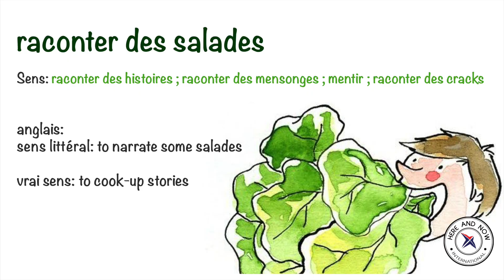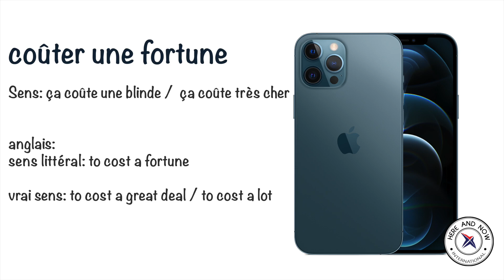Expressions Idiomatiques | Mère Myriam | Ep 2 | HERE AND NOW - The French Institute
Expressions Idiomatiques 1 - 0:24
Expressions Idiomatiques 2 - 0:57
Expressions Idiomatiques 3 - 1:23
Expressions Idiomatiques 4 - 1:48
Expressions Idiomatiques 5 - 2:20

Dans toutes les langues l’expression a une place importante et elle est au cœur de fonctionnement du langage qui est toujours indirecte. Certaines langues on en plus que les autres. Les expressions dans chaque langue sont intraduisibles au sens de la signification car chaque langue a son propre registre d’image. Ici, nous allons plutôt parler d’expression imagée qu’elle est à la fois facile à retenir et amusant à apprendre. Elle joue aussi de la différence entre la signification et le sens qui est propre langage, par exemple si on dit : « Pierre a cassé sa pipe » la signification est claire, on comprend les deux vocabulaires (casser, bipe), en revanche le sens est tout autre ; c’est-à-dire qu’il est mort. Le principe du langage donc est de jouer sur les significations en employant différemment. Dans la langue française existe beaucoup d’expression idiomatique.

Nous vous proposons quelques expressions courantes et leur origine(à partir de l’expression imagée et leur origine vous allez devoir deviner le vrai sens). Ensuite vous pouvez vous entraîner avec les activités. Amusez-vous à découvrir à quel point la langue française est amusante avec ces expressions imagées.

If you find our content useful and informative, please take a minute to check about our

IMMERSION PROGRAM where you can finish A1 to B2 in just 6 months. It'll help you for TEF Canada Exam

Dear Canadian Dreamer & French Lover,

We wish you all the success and our support will always be with you 🙂

also, get to know about
TEF COMPASS
The World's Best TEF Preparatory Program

Original Price: €39
Our Price: €30 Only
Available only through HERE AND NOW.
HERE AND NOW & Prepmyfuture are recognised by CCI Paris.

Offe d'emploi | Prof de français FLE
Êtes-vous natif/ native français(e) ?
Êtes-vous passionné(e) par la langue française ?

Nationalité: français(e) / algérien(ne)
Expérience: 0 à 3 ans
Rémunération: 50000 INR/mensuel
Type : CDI
Pays: Inde

Veuillez envoyer votre CV à